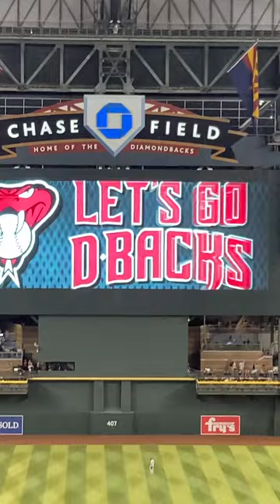Lets go GERALDO PERDOMO